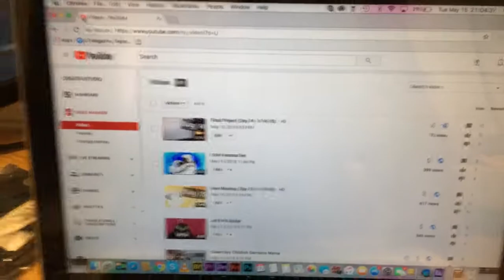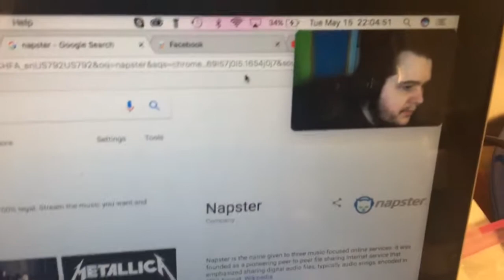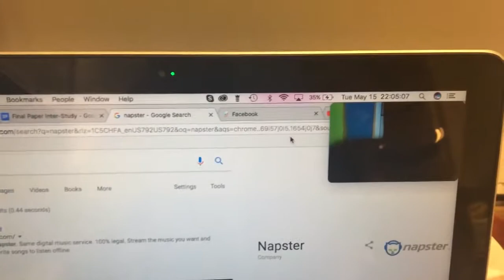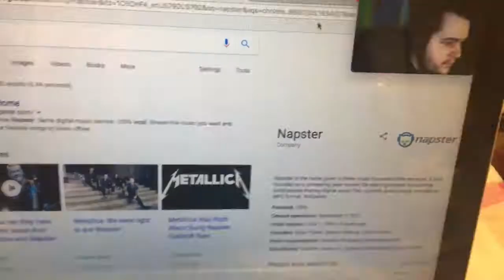I Shot You (Day 15 - 5-15-18)